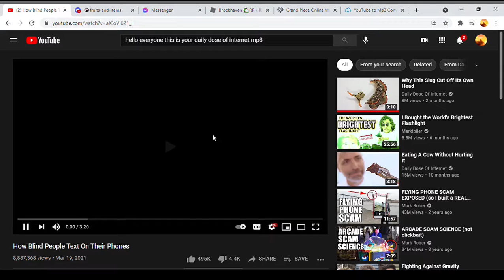my take on roblox brookhaven rp...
my take ok